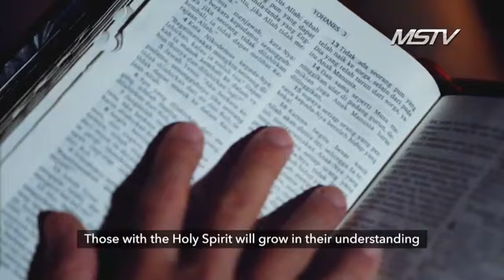Sunday Service IV - October 6th, 2019